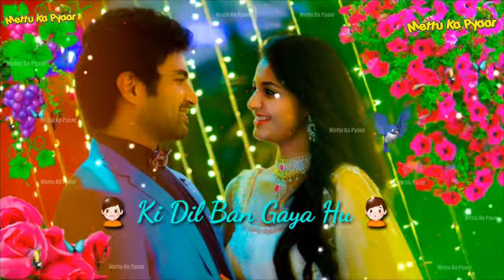April 1, 2018